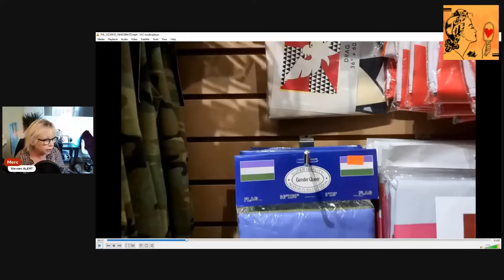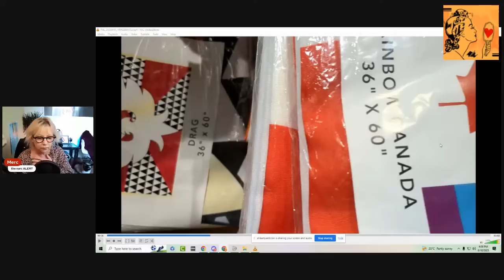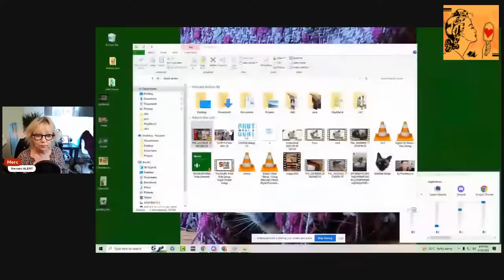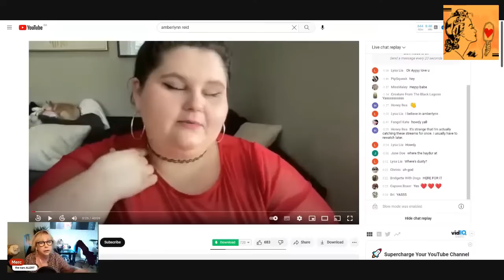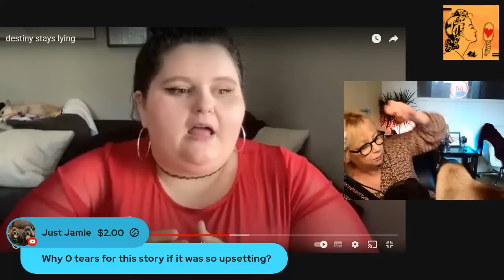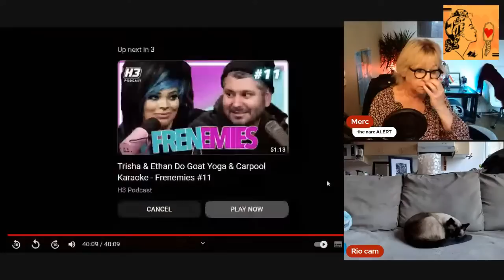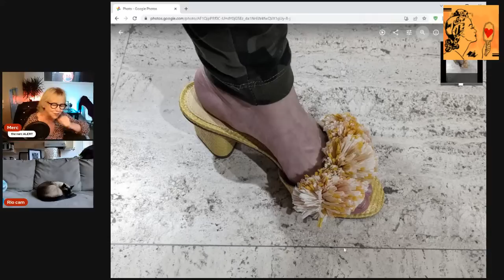Is Destiny STILL LYING!!!???? * LIVE* React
Lets have some fun and giggle a bit, its been a dark week
Time to have some silly Amber fun!

00:00 Intro
31:29 Reacting to AMBErlynns live stream